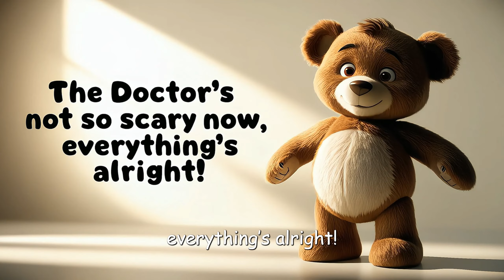Teddy Bear on Christmas+Humpty Dumpty28 - Baby songs - Nursery Rhymes & Kids Songs